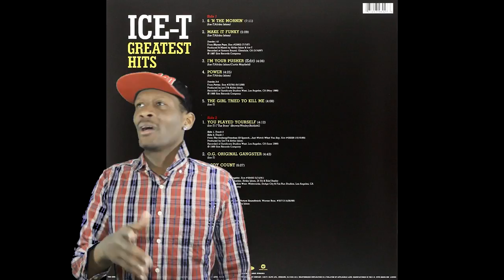Soulja Boy vs Ice T Beef! *DISS* Destroying HIP HOP [NEW]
Souljaboy has been calling alot of people out and weighing in at 70lbs , he is ready to square up and GIVE SMOKE TO ANYONE WHO WANT IT!

Today's video we go over his beef vs Ice T.
Who won, who was in the wrong and what happen!